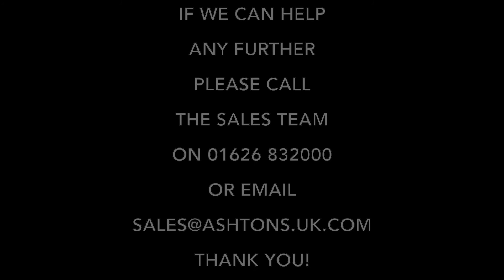2019 Range Rover 4.4 SDV8 Vogue SE Auto Presented By Ashtons